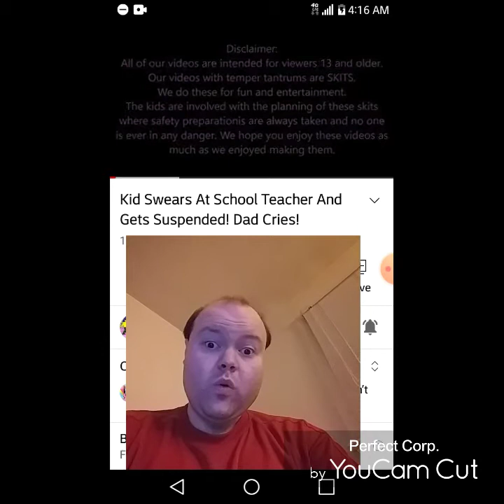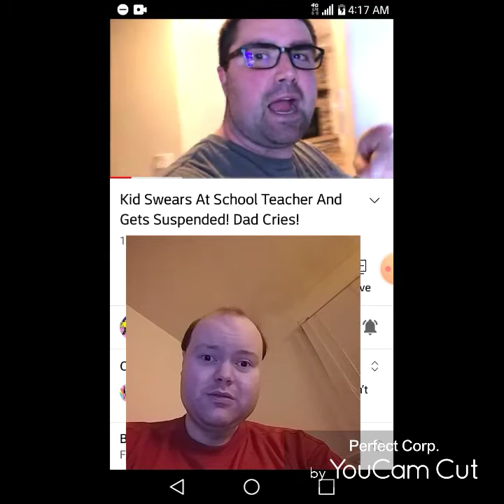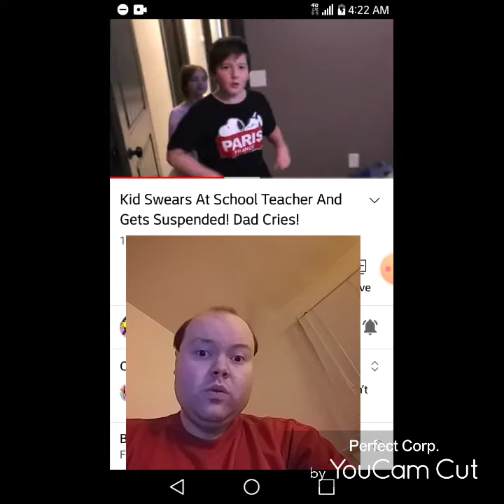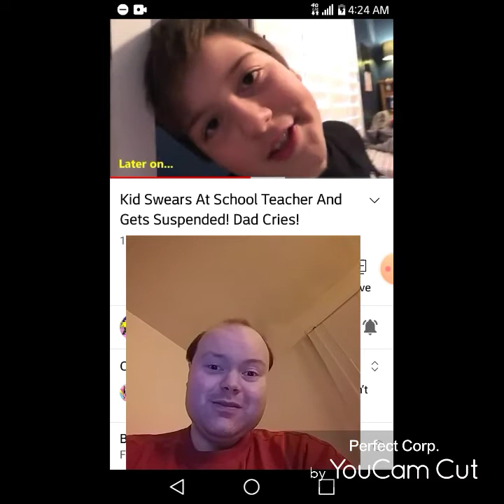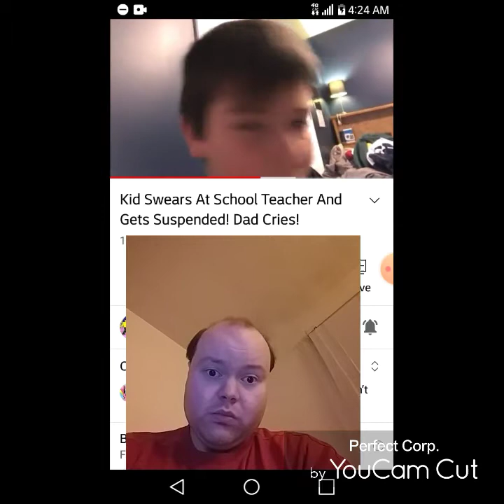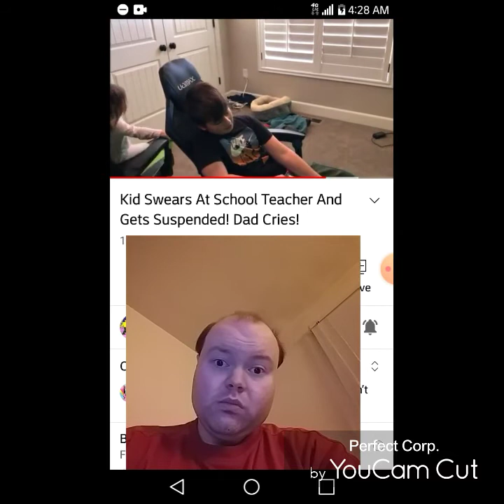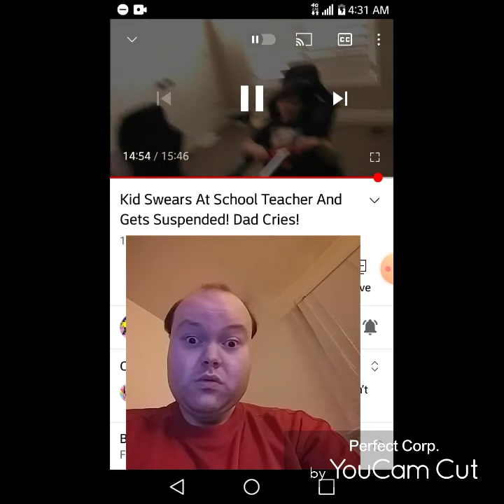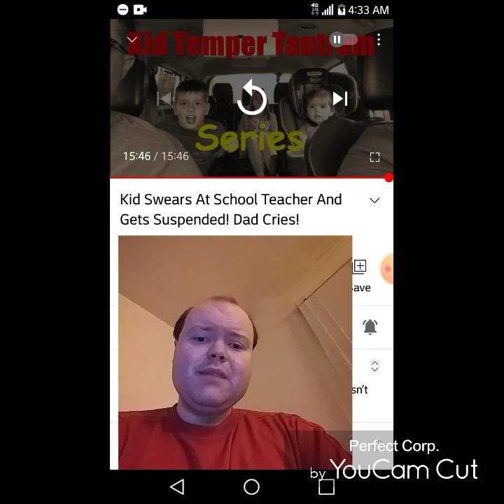Reaction to Kid Swears At School Teacher And Gets Suspended! Dad Cries!